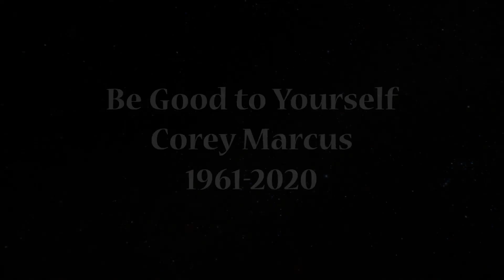EP. 6 "A Sudden Failure to Communicate" in The NO IDEA Zone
Comedians Howard Berger and Brandon Brocato illustrate the difficulties, in general, of being a comedian in the big city.